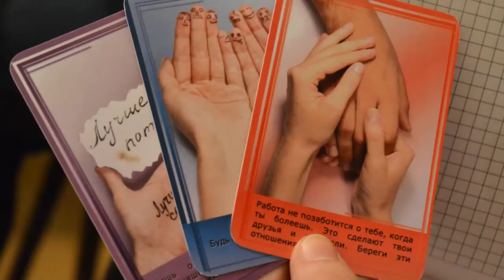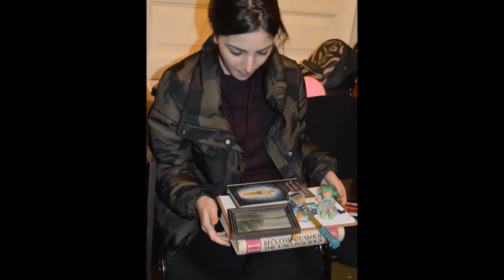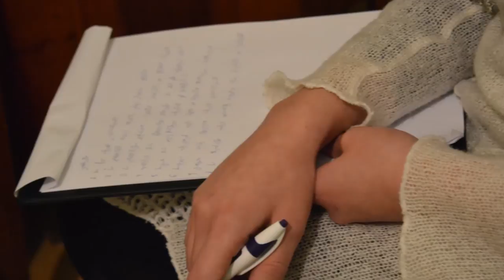Art Therapy For Everyone. Tbilisi, Georgia